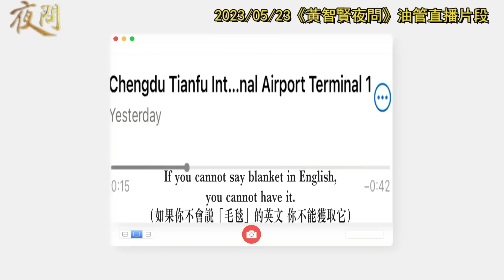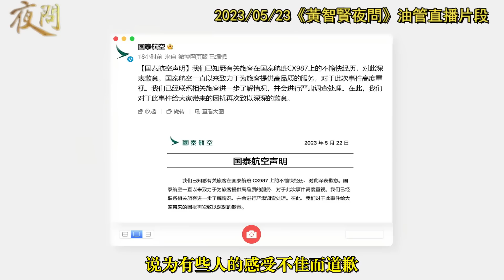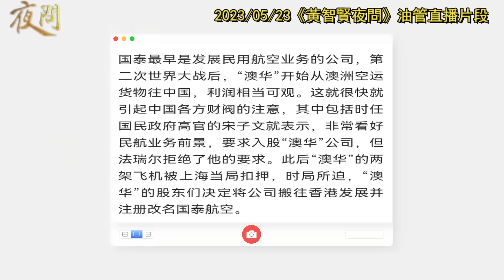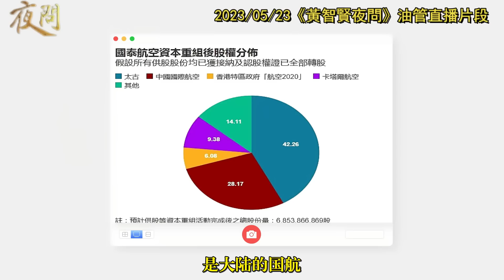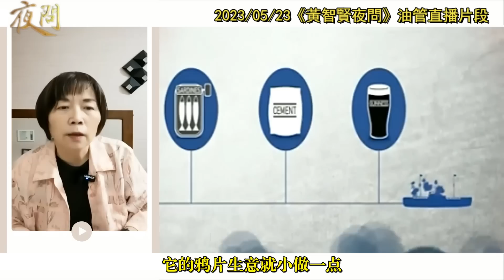2023.05.23 黃智賢夜問 劣跡斑斑！英語至上搞歧視，國泰空乘在高貴什麼（直播精華版）